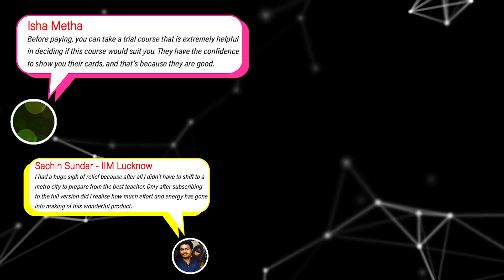2IIM's All India CAT Mock ┃ 2IIM CAT Preparation ┃July - Edition ┃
Our first All India Mock CAT of the season in June was a huge hit so we are back with another high quality All India Mock CAT!

Assess your readiness for CAT 2024 by attempting our mock. You will receive an All-India CAT percentile which will help you benchmark your performance against thousands of CAT aspirants across India.

The mock's pattern will be exactly like CAT and the level of questions will be at par with the actual CAT! The questions have been designed by our senior most faculties and each question will be supported with a comprehensive video & text solution.

REGISTER Now!